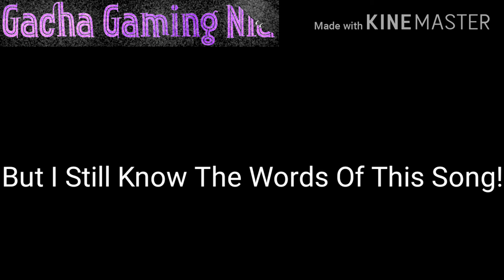Gypsy Bard Meme | Masons Backstory | Gacha Life | Im Back! :3 | 1k Sub Special | GachaGaming Nia